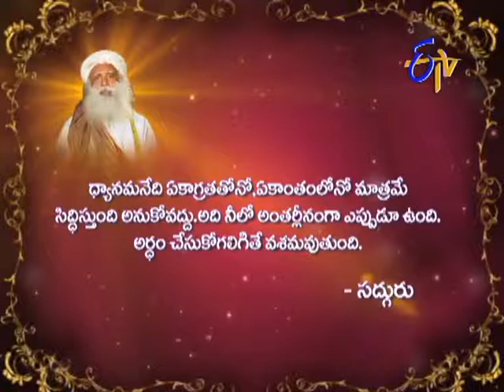Aradhana - ఆరాధన - 23rd April 2014